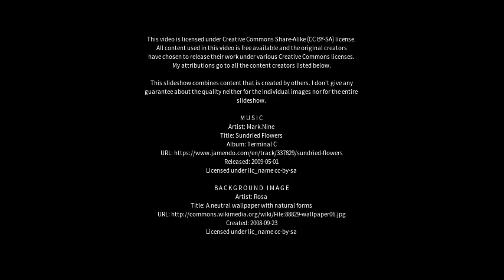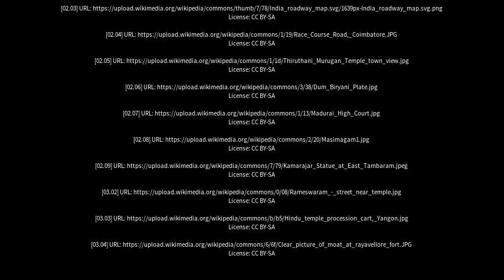Best places to visit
Best places to visit - Sattur (India) Best places to visit - Slideshows from all over the world - City trips, nature pictures, etc.